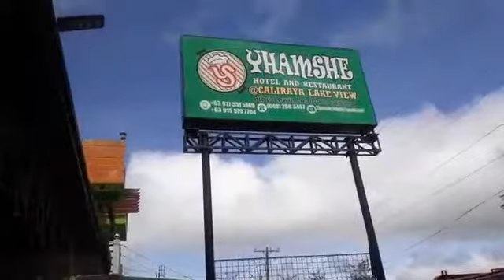Christmas Party 2021